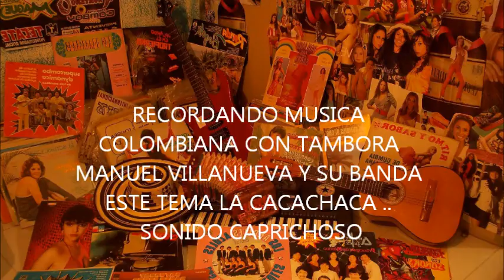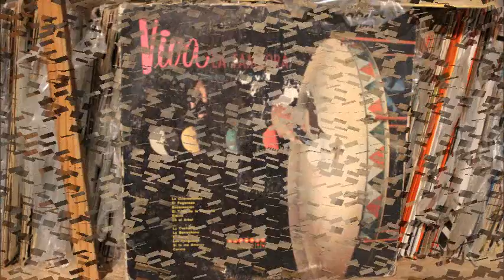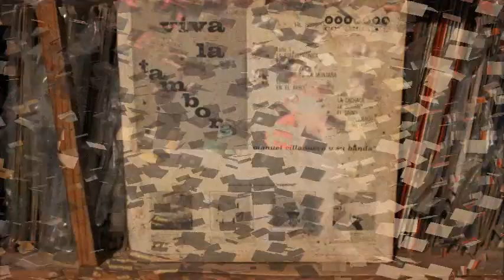Manuel Villa Nueva La Cachaca Con Eliseo Herrera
recordando musica colombiana con Manuel Villanueva este tema titulado la cachaca sacado de este acetato titulado viva la tambora
canta con eliseo herrera ... buena musica que tenemos a qui en cabina de sonido caprichoso mandarin